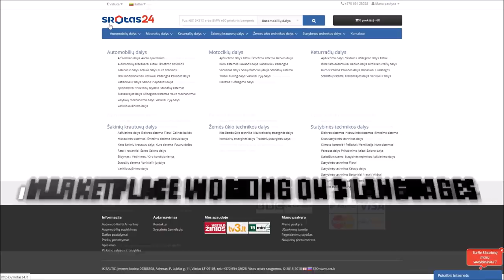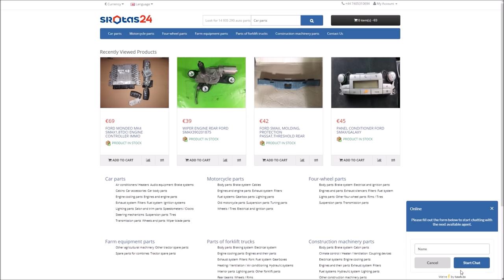Mercedes GL. The front end repair. Ремонт переда.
Body repair. The front  rails a little repair, replacing parts.
Ремонт кузова. Небольшой ремонт лонжеронов, замена деталей.

15000000 naudotu ir nauju automobiliu,motociklu,sunkvezimiu daliu internetu.

15000000 used and new auto,motorcycle,truck parts online

15000000 подержаных и новых авто,мото,грузовиков запчасти онлайн.